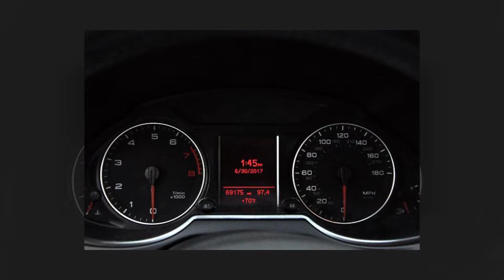2010 Audi Q5 Premium Plus